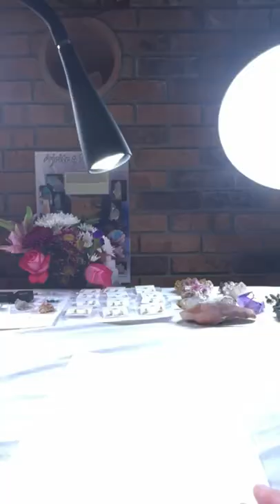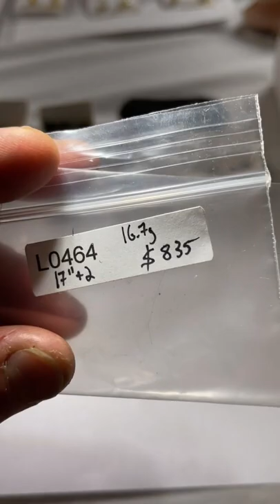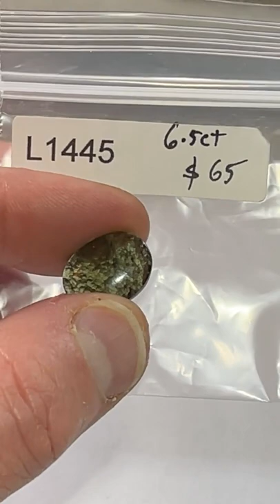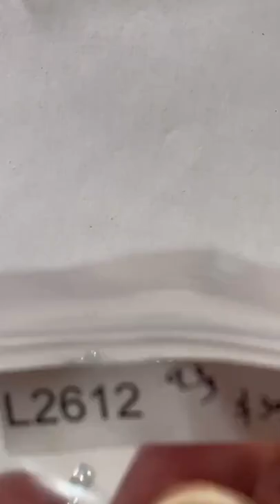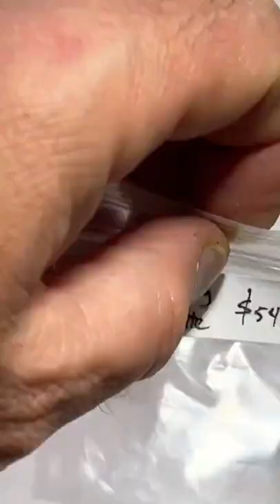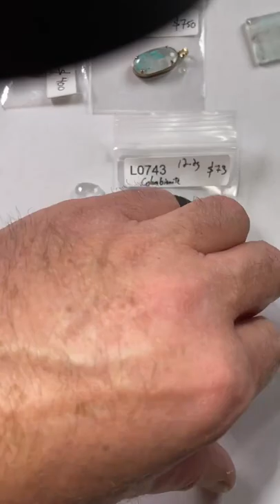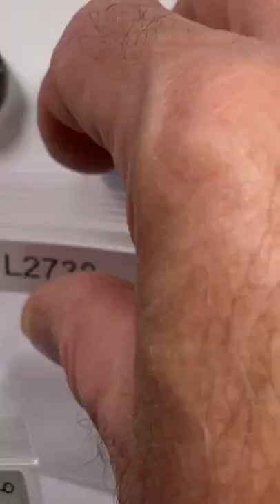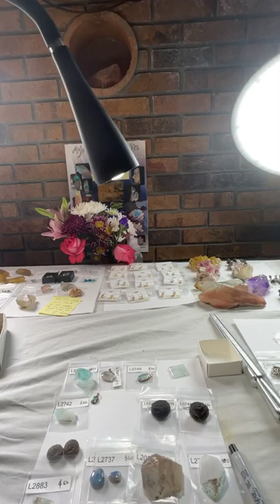LIVE NO 31 - Part 2 - March 20, 2022